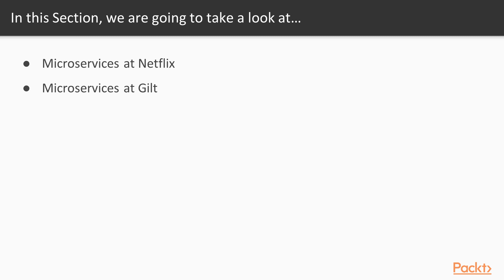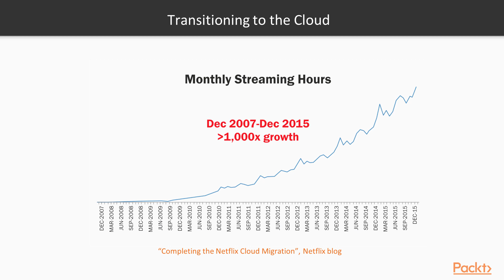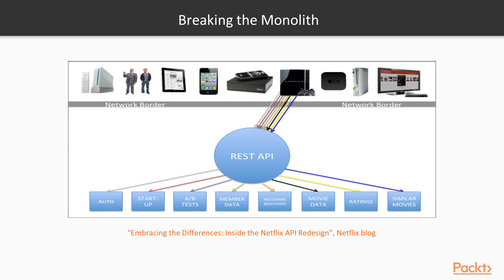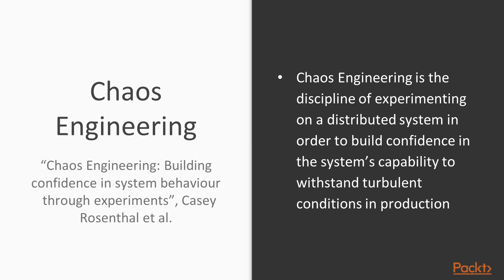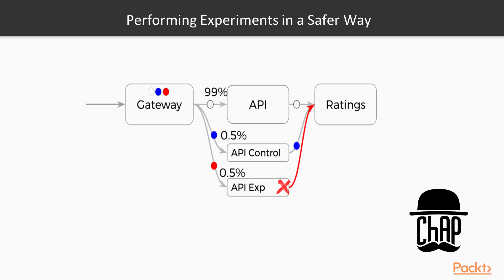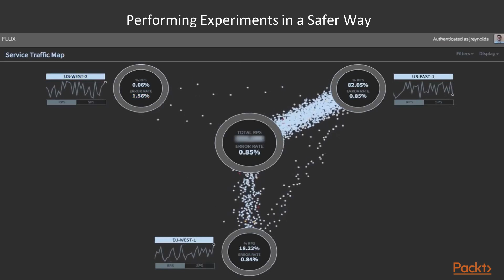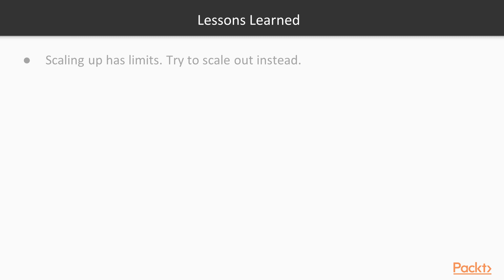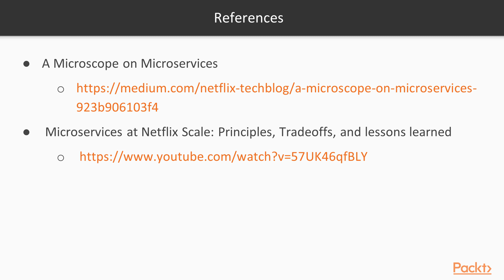Microservices Architecture : Microservices at Netflix | packtpub.com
This video tutorial has been taken from Microservices Architecture. You can learn more and buy the full video course